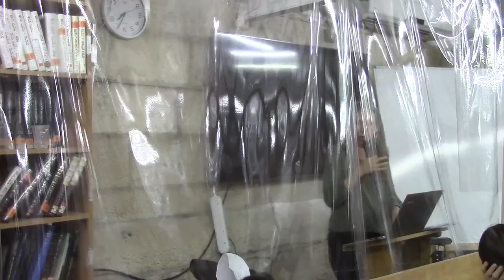Bein Isha LaMakom-with Dr. Judith Fogel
In this class we will cover the role of women in ritual observance- specifically those that take place in the community, the Beit Knesset, and the private home- through an examination of Talmudic sources, responsa, and articles.